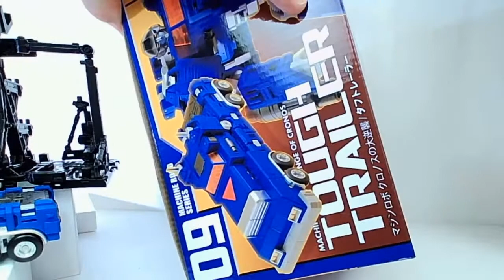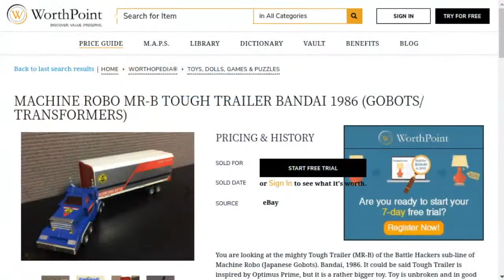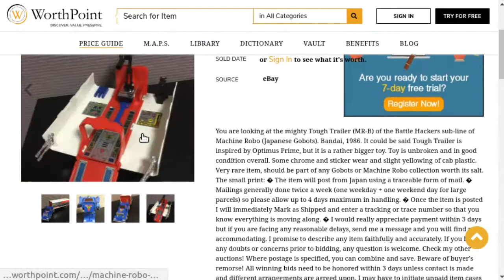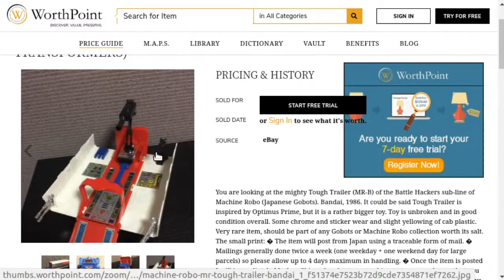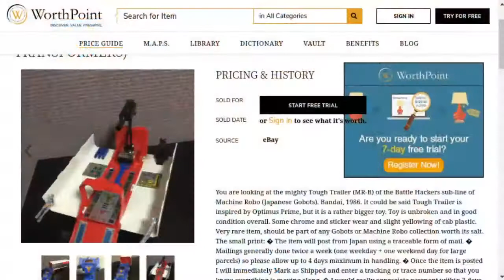Machine Robo Tough Trailer- Review LIVE... for reasons.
When Gobots hit store shelves in 1983, they were one of the biggest toy sensations of the time. Followed shortly after by Transformers both brands duked it out for dominance on TV, in printed media and in the toy stores, but by 1986, the writing was on the wall for Gobots. Transformers had dominated the transforming robot toy world. With that in mind it's not terribly surprising that Gobots Tough Trailer was never released in the United States where he would have had to compete with Transformers Ultra Magnus for "Best big blue Truck Guy". (Sure there was still the European markets, but as a kid I knew nothing about that... And as an adult, I still don't!)

With that being the case, seeing a brand new Machine Robo version of the character gives this guy a second chance to make his mark. How does this new toy hold up? Find out in this LIVE review which is my second attempt to talk about this guy, because the review I recorded was lousy. Let's hope doing it live will be better!

Special Thanks to 8 Bit Universe for this epic version of Sister Christian which you can find here: